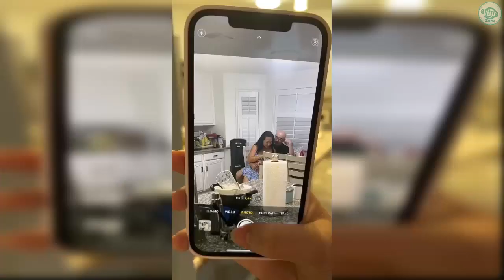Funniest MoonTellThat TikTok Videos | New Compilation 2022✔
►Spencer X TikTok Beatbox Compilation